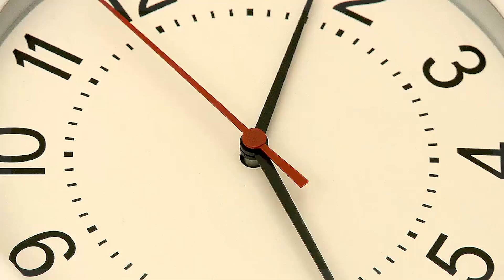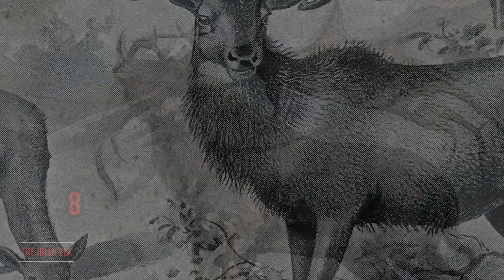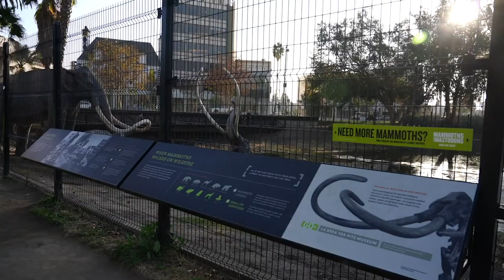Top 10 Largest Extinct Animals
Intro: It’s Rewind Time. For millions of years, animals have roamed the earth, evolving in their climates to best suit them for survival. Ancestors of ancient extinct creatures are amongst us in the present day, although drastically different from their past counterparts. Through successful research and analysis, we have a window into the past, through which we can observe these extinct creatures, which otherwise would be lost forever. Keep watching while we cover the Top Ten Largest Extinct Animals.

Any Music: Adobe Stock